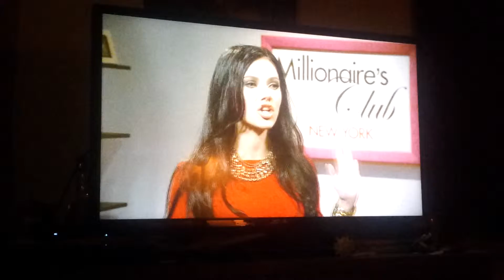Champagne taste with an assface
Scarlet Johansson SNL 36 skit